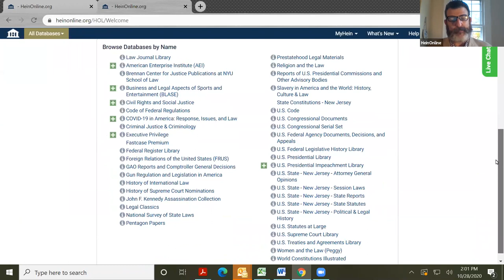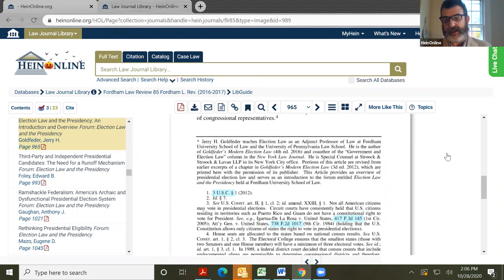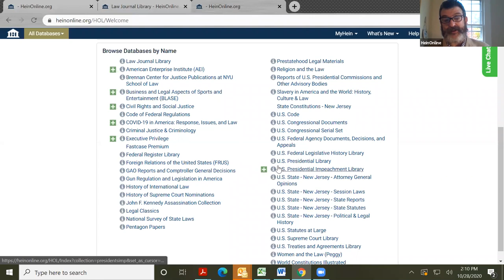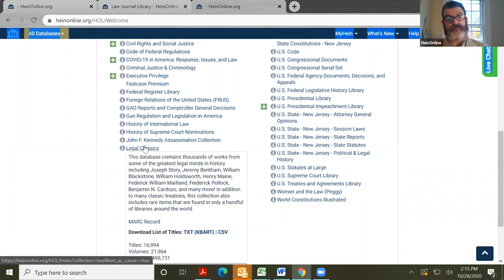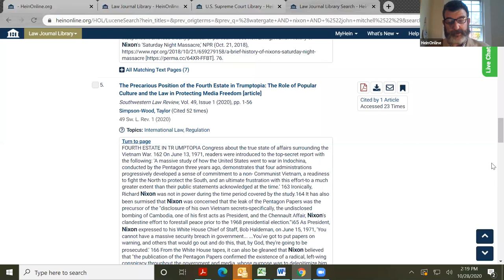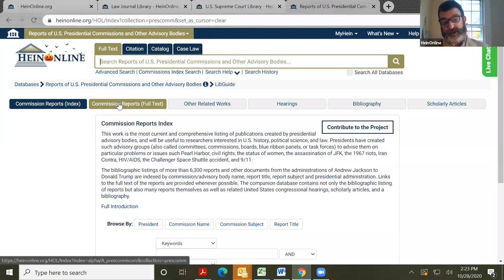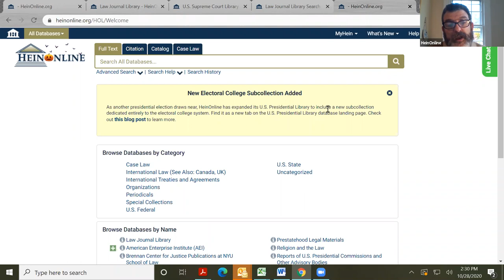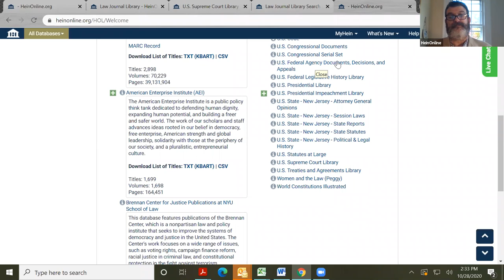Researching U.S. Presidential History and Elections (HeinOnline Academic Webinar)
Join HeinOnline expert Steve Roses as he explores the vast presidential history content available within HeinOnline.